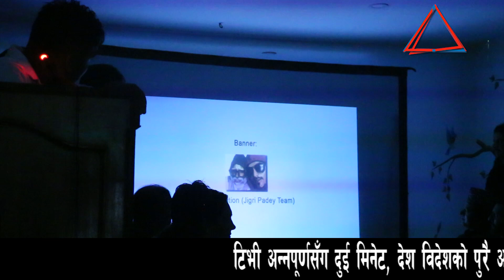भद्रगोल टिमले ल्यायो नयाँ सिरियल सक्कीगो नी हेर्नुस यस्तो छ शुरुवात || bhadragol Sakkigoni